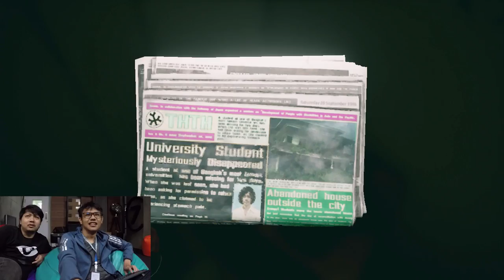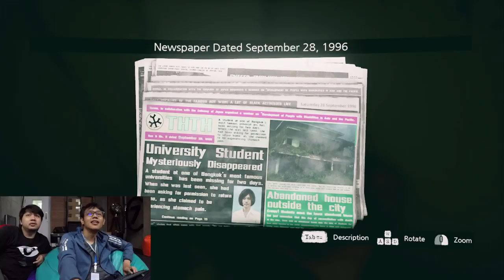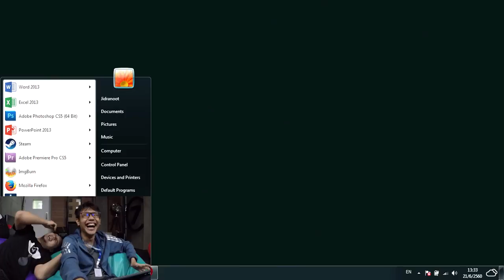Caster Survivor ตอน โดดงานมาเล่นเกม Home Sweet Home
โดดงานมาเล่นเกม กับเกม Home Sweet Home เกมฝีมือคนไทย จะหลอนแค่ไหนมาดูกัน